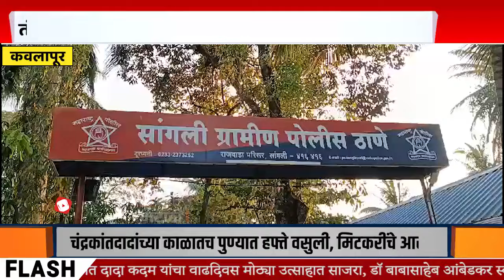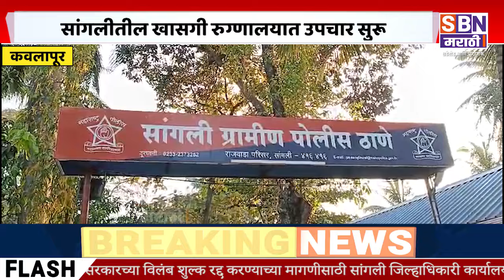SANGLI | कवलापूर येथील तंटामुक्ती अध्यक्ष भानूदास किसनराव पाटील यांच्यावर कोयत्याने हल्ला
कवलापूर येथील तंटामुक्ती अध्यक्ष भानूदास किसनराव पाटील  यांच्यावर कोयत्याने हल्ला, सांगलीतील खासगी रुग्णालयात उपचार सुरू